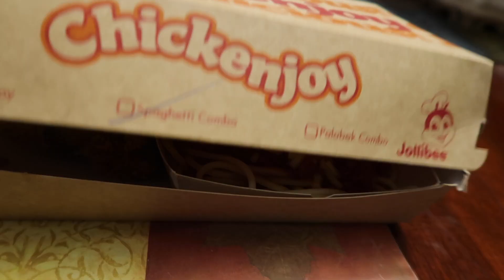JOLLIBEE MUKBANG | asking guys questions girls wonder about guys + first time eating balut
jollibee mukbang. friends first time eating balut. asking guys questions girls wonder about guys.